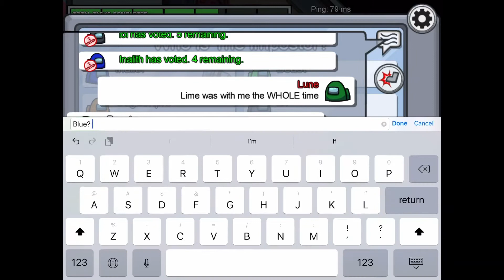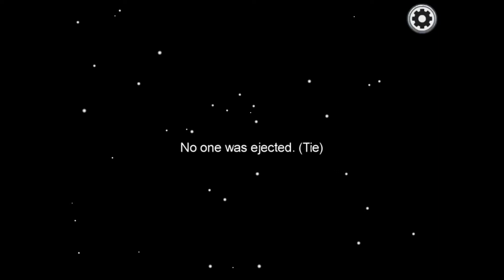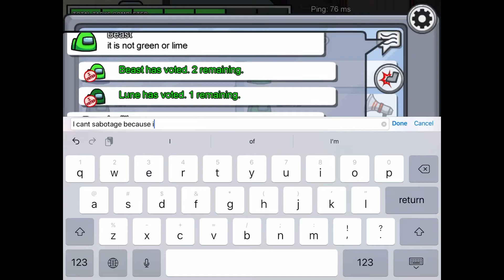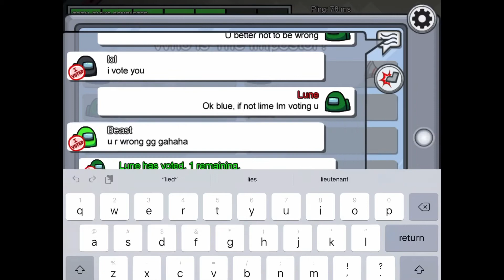Among Us Imposter starter guide!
I play Among Us and break friendships as imposter.

👍👍🔔🔔 If you enjoyed the content make sure to like the video. 👍👍🔔🔔

0:00
Track:  "Portal" Mysterious Space Background Music No Copyright

MISCS:
Werewolf online is a social game where sixteen players as a village try to find the werewolves that eat them one by one. All players have different roles, there are 4 werewolves and a solo killer, such as Arsonist, and Corrupter.

Among us
 Among Us... But I RUIN friendships